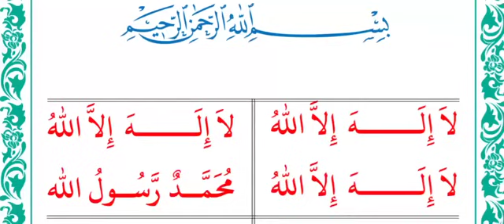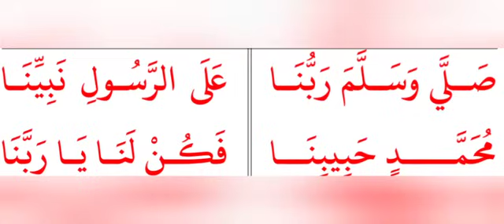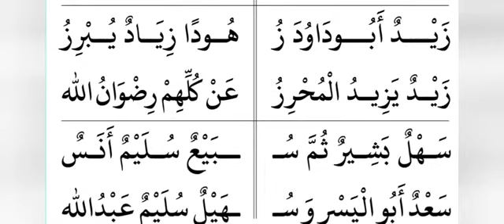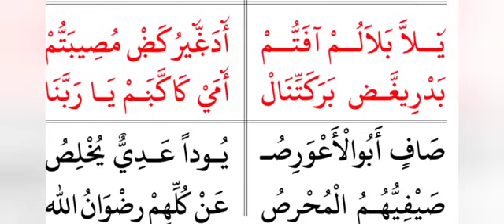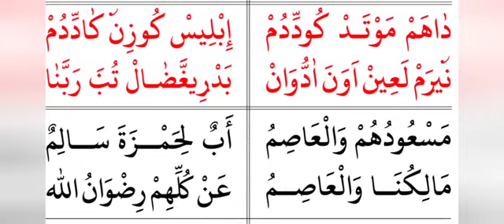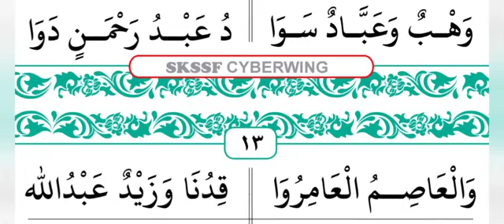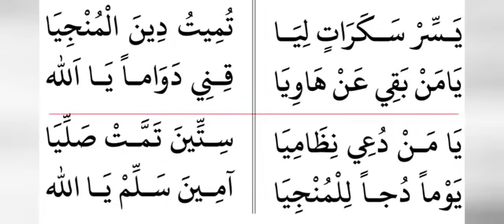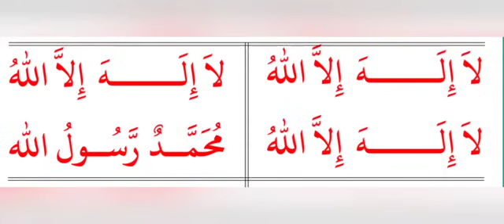കേൾക്കാൻ ഇമ്പമുള്ള മജ്‌ലിസുന്നൂർ ||MAJLISUNNOOR